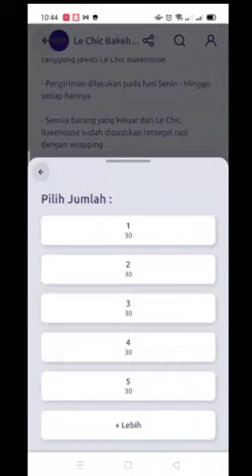Cara Mengaplikasikan Promo JUARAHEMAT Le Chic 26 - 31 Maret 2021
Semoga membantu ya gaez